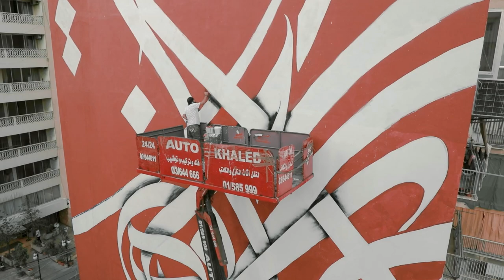BEIRUT 2021 - CALLIGRAPHY BY : BELAL KHALED